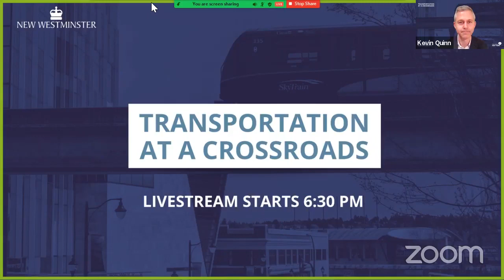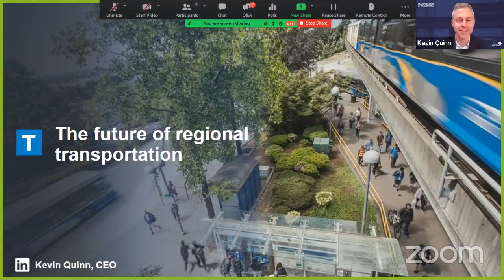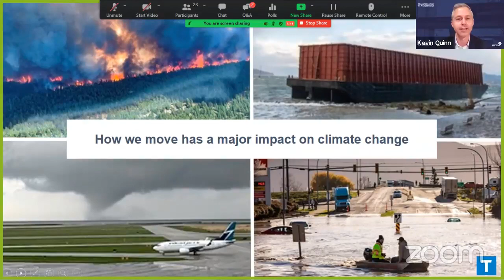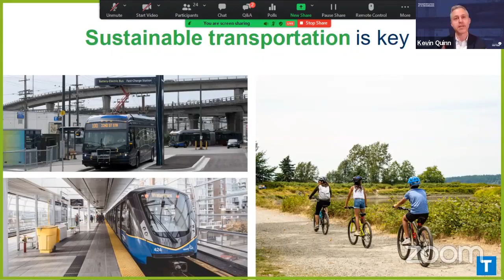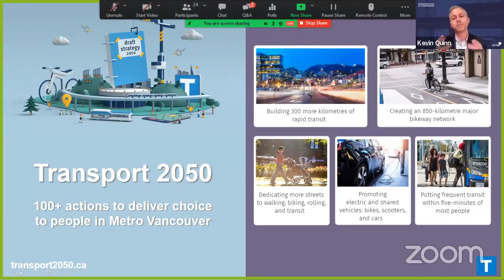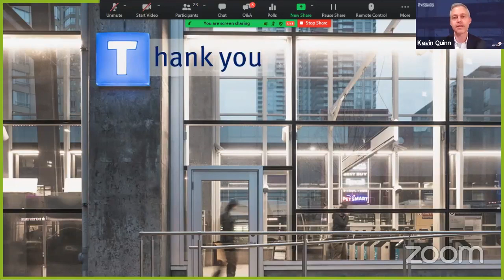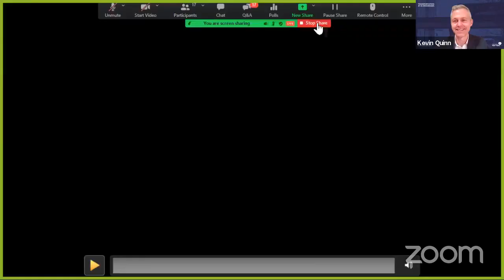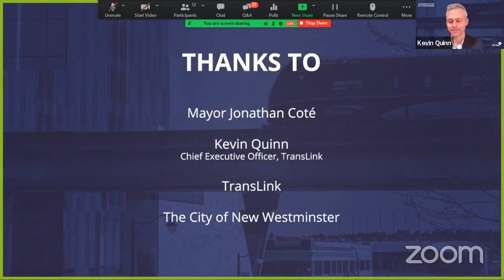Transportation at a Crossroads Webinar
Conversation with Mayor Jonathan Cote and Kevin Quinn, CEO of TransLink about the future of transportation in our region.